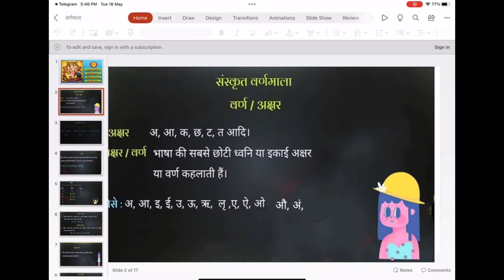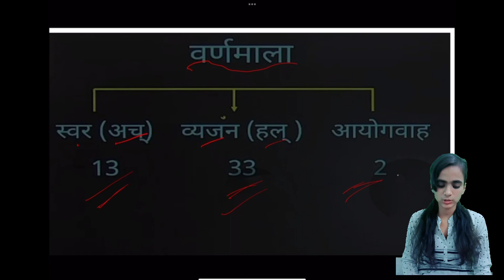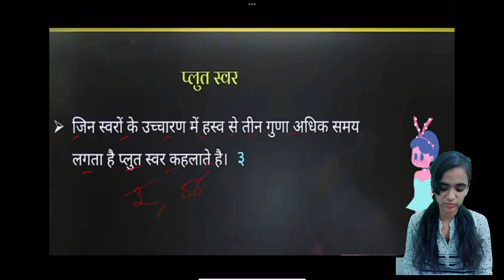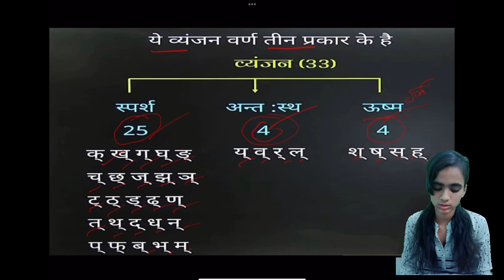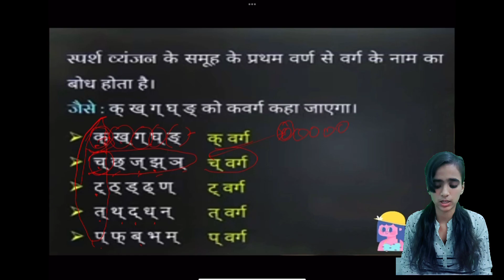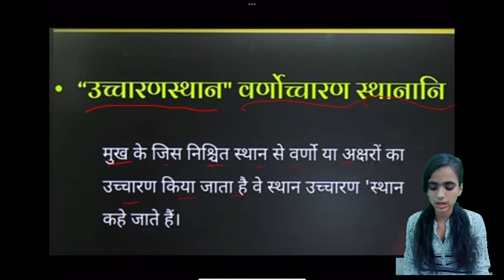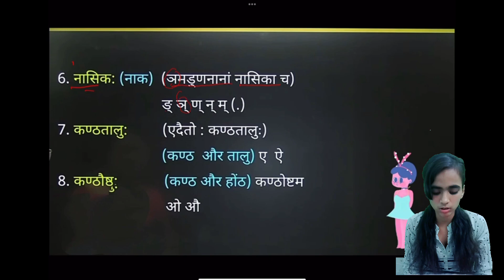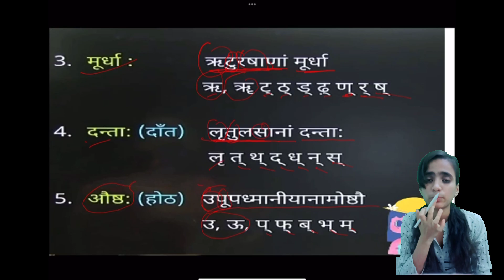वर्णमाला सम्पूर्ण परिचय।/ Varnmala in Sanskrit/ संस्कृत में वर्णो का परिचय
वर्णमाला संस्कृत भाषा का आधार बनाने वाले अक्षरों या ध्वनियों का समूह है। इस वीडियो में, आप वर्णों के विभिन्न प्रकार (स्वर, व्यंजन, अंत:स्थ, शीतलकार और महाप्राण) के बारे में सीखेंगे, उनका उच्चारण, उनके प्रतीक और उनका शब्दों और वाक्यों में प्रयोग। आप संधि (मिलन) की अवधारणा के बारे में भी सीखेंगे, कि कैसे संस्कृत में संधि के कारण शब्दों की ध्वनि और अर्थ पर प्रभाव पड़ता है। यह वीडियो संस्कृत सीखना शुरू करने के लिए प्रारंभिक स्तर के सीखने वालों के लिए, या किसी के लिए, सुन्दरता, समृद्धि के साथ-साथ प्राचीनतम होने की प्रतिष्ठा में संस्कृत होने की प्रतिष्ठा में है. मुझसे मिलें, मैं संस्कृत में प्रतिमानों (examples)  के साथ-साथ  प्रतिमानों (examples)